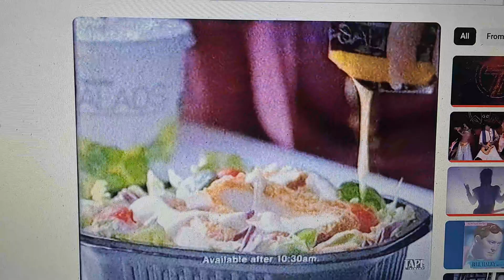McDonalds 2005 Ad